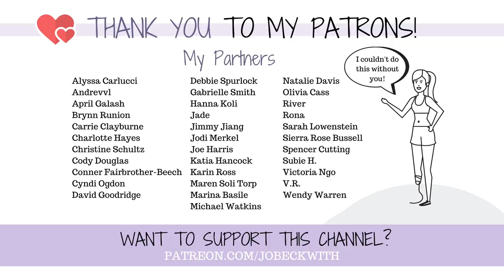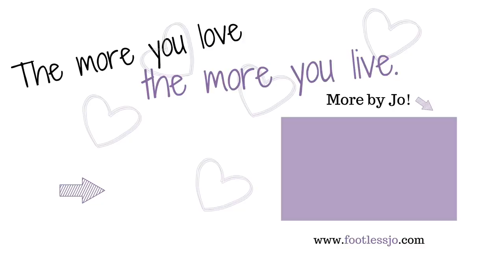10 Things I WISH I Knew BEFORE Losing My Leg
Ten things I wish someone would have told me BEFORE I became an amputee!

If you've ever had a significant life change, what do you wish someone would have told you?

MERCH!

Jo Beckwith
3578 Hartsel Drive #615

MY STORY //

MY EQUIPMENT //

CONTRIBUTE SUBTITLES! //